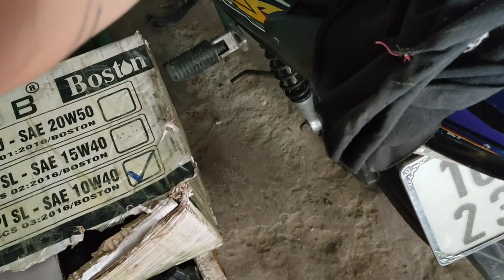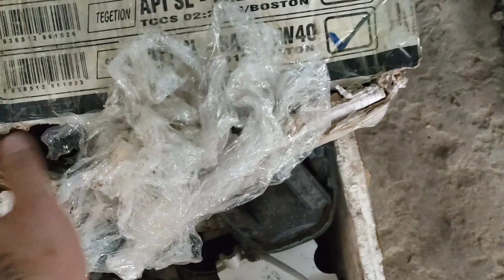Bình Xăng Future 125 Và Phụ Tùng Wave Thái/Cuộc Sống Thực Tế/#114